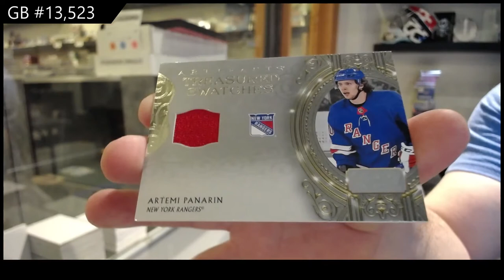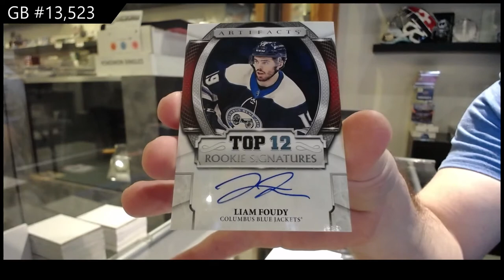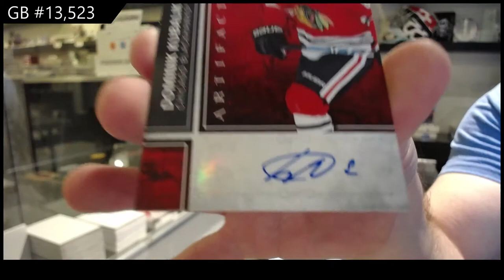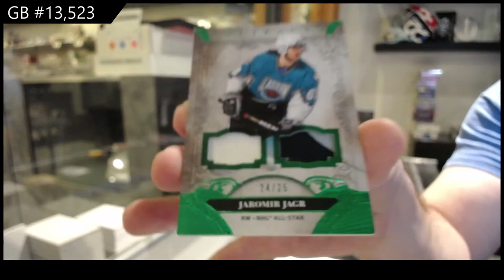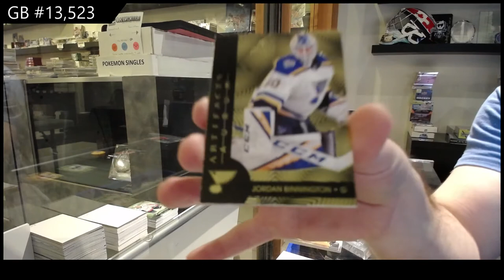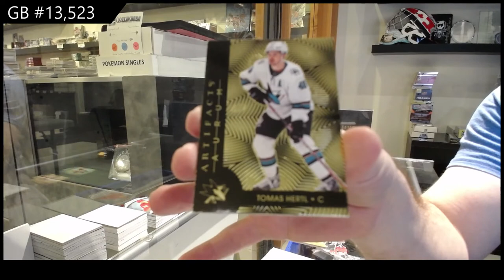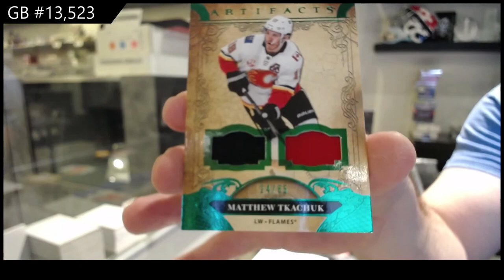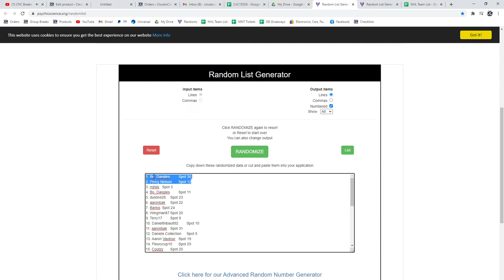20-21 Upper Deck Artifacts Hockey 4 Box Break - C&C GB #13,523